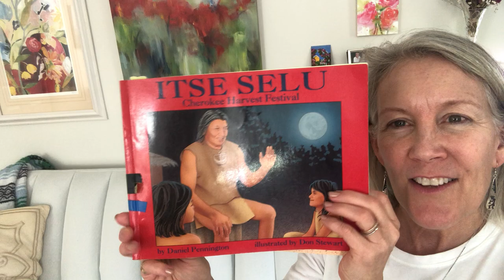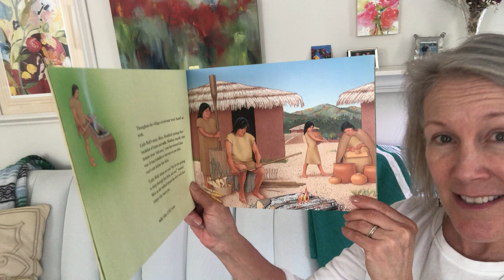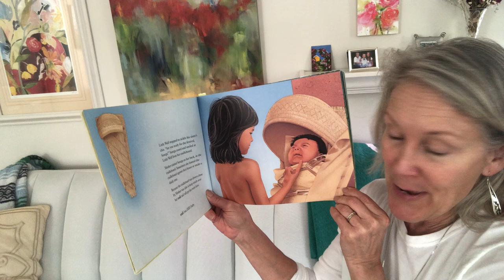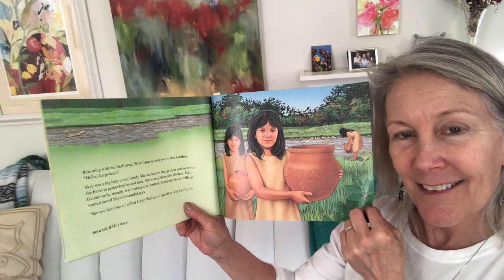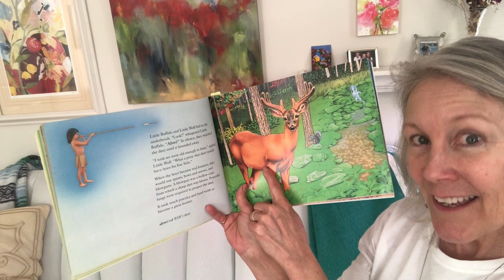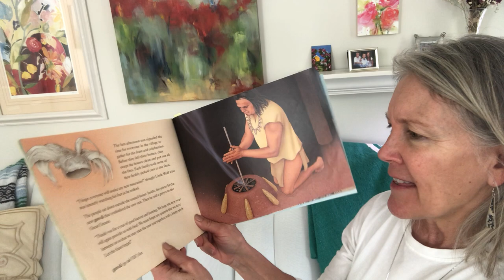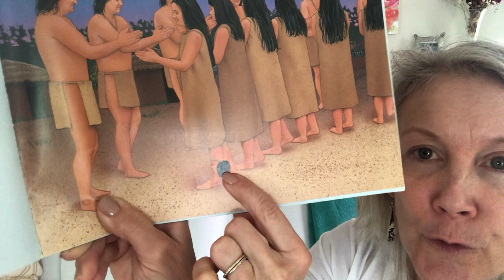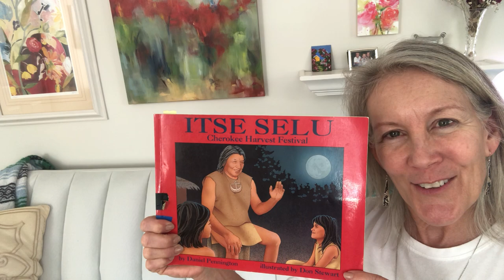ITSE SELU Cherokee Harvest Festival